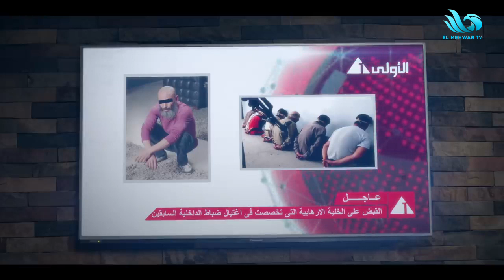مسلسل ظل الرئيس - الحلقة - السابعة والعشرون